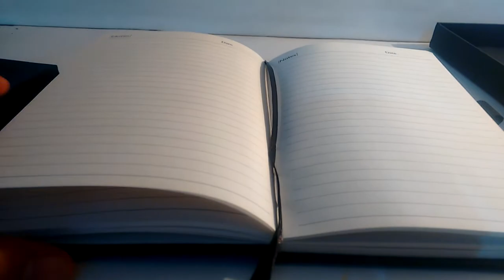Corporate gift ideas | corporate gift items | Premium Corporate Gift Items | premium gifting options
business gift ideas for clients
corporate gift ideas for employees

 have to say this premium gift is worth spending as the quality of the diary and the pen is very good. by touching the diary pages you can feel the quality of the paper. pen on the other hand compliments with the diary
 so this combo would be a idle gifting options one can consider.

Corporate gift ideas | Premium Corporate Gift Items | premium gifting options